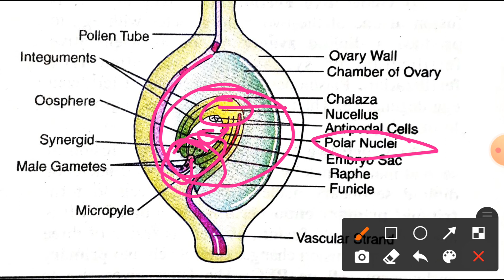Double fertilization, pollen pistil interaction, Biology